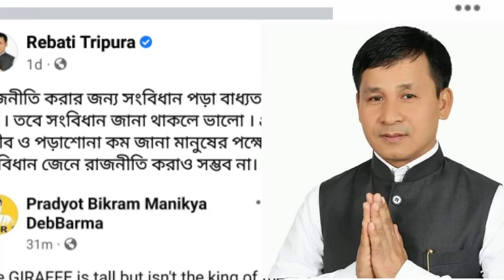রেবতী ত্রিপুরা সংসদ প্রদ্যুৎ কিশোর দেববর্মনের কড়া সমালোচনায় পাল্টা জবাব উত্তপ্ত পাহাড়!